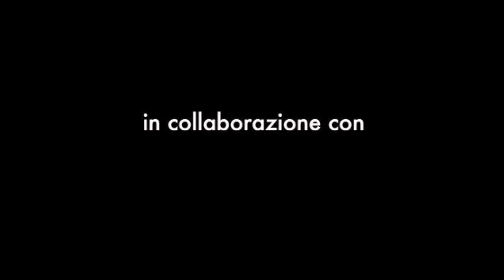AH intervista a Francesco Manetti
intervista di Renzo Francabandera a Francesco Manetti, interprete di AH di Antonio Latella.

Le foto di scena di AH sono di Brunella Giolivo